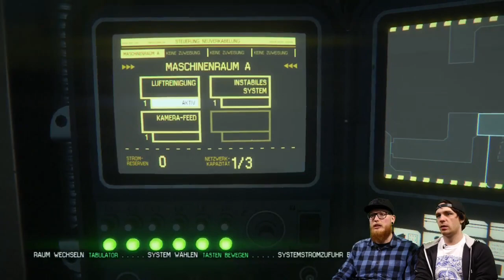Alien: Isolation [48] mit Maci & MrPieper/ Let's Play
Was haben wir uns nur dabei gedacht .. Als wären Horror Spiele wie Alien: Isolation nicht schon schlimm genug so können bei der Livestream Aufzeichnungen die Zuschauer selber aktiv werden und Laute Geräusche gen Studio schicken. Maci und MrPieper gehen so an ihre nervlichen Grenzen ..

Wenn du live dabei sein willst: Die Aufzeichnung ist jeden Freitag um 22:00 Uhr